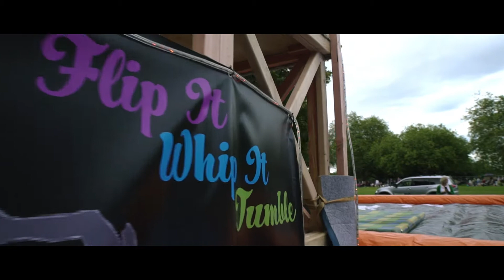Flips & Tumbles NZ || New Years Eve 2016